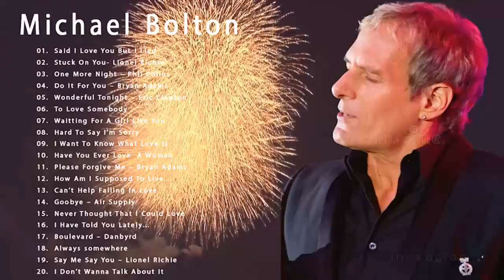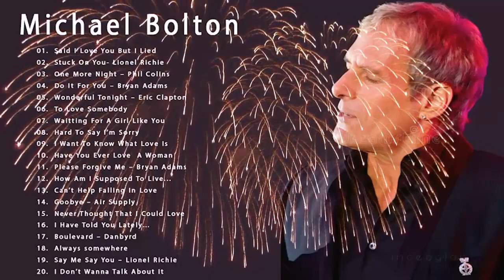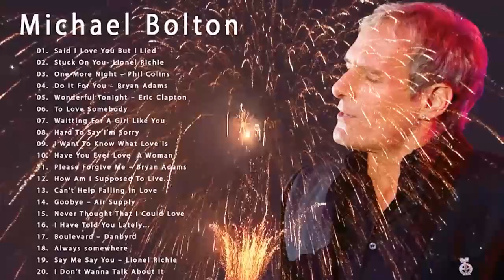Rod Stewart, Elton John, Michael Bolton, Bonnie Tyler - Relaxing Classic Soft Rock 70s 80s 90s